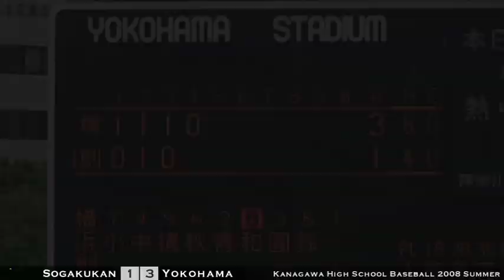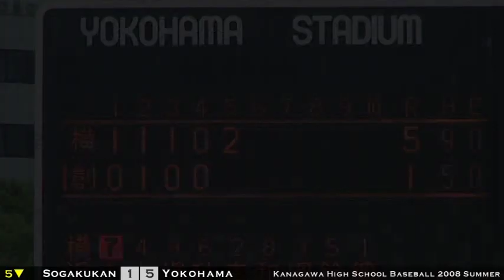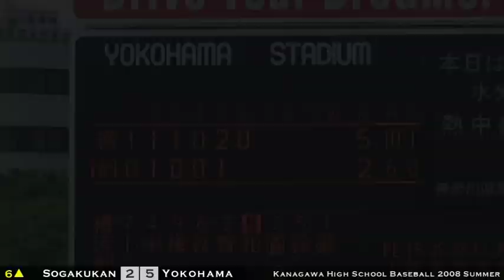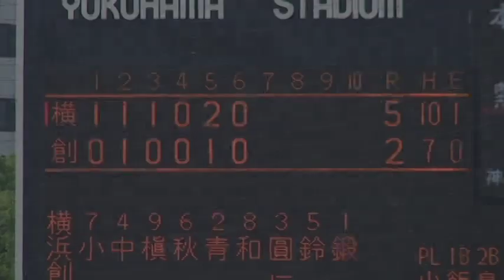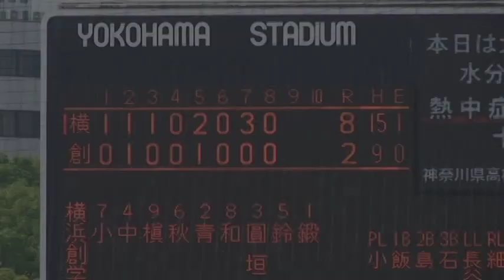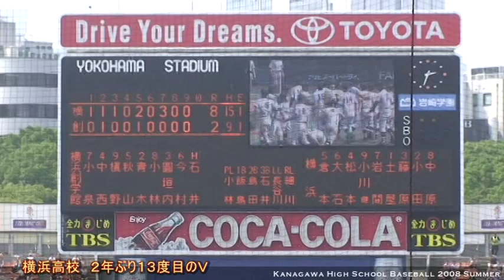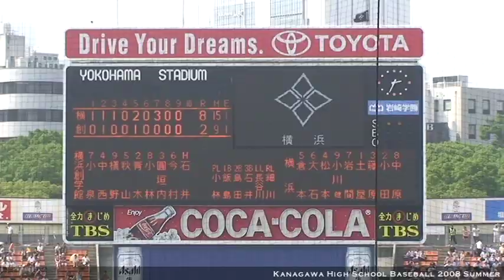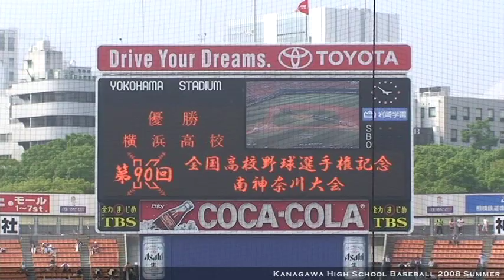2008年夏 高校野球南神奈川大会 決勝戦 横浜vs横浜創学館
平成20年7月26日 横浜スタジアム